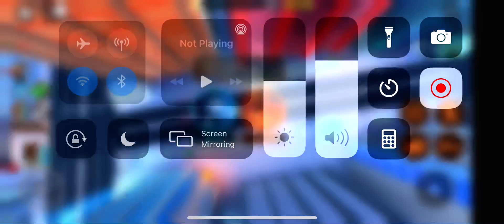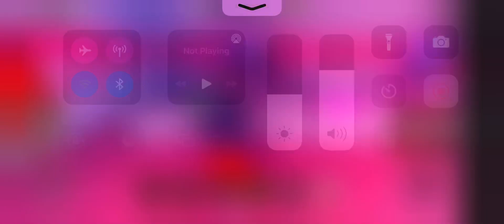Robbing one thing only challenge (Jailbreak